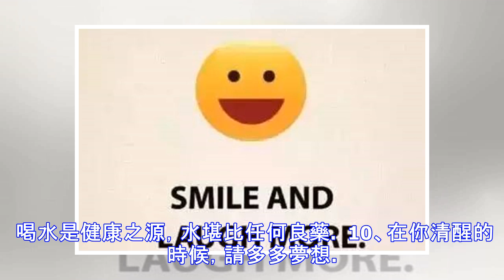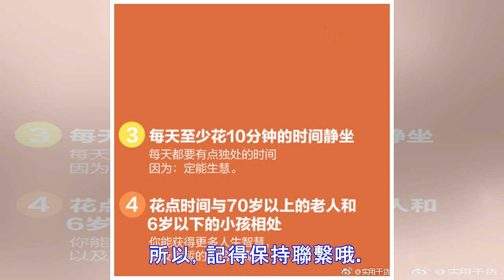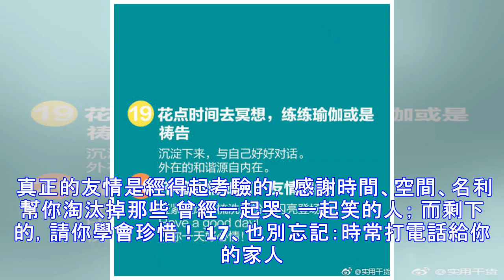每天需要提醒自己的20件事！